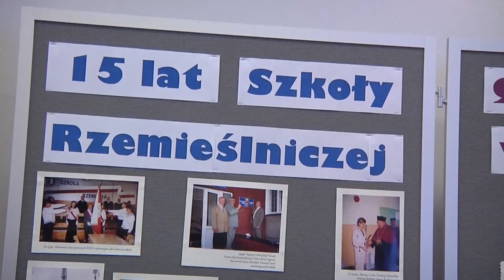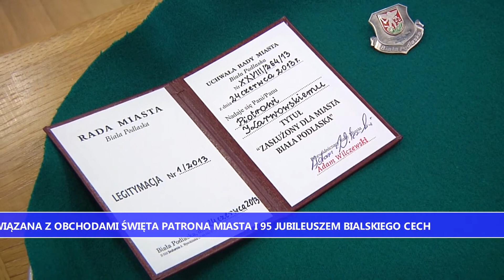Sesja uroczyście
Pod koniec września odbyła się uroczysta sesja rady miasta Biała Podlaska połączona z jubileuszem bialskiego CECH_u oraz wręczeniem tytułu Zasłużony dla Miasta.